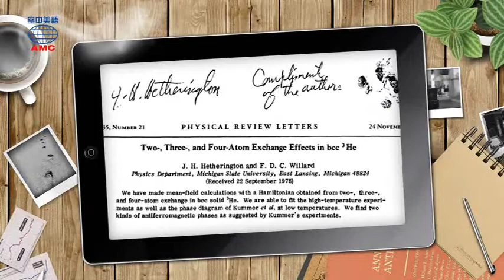2017年5月號Unit10【貓咪寫了一篇論文】-課文朗讀(無字幕)